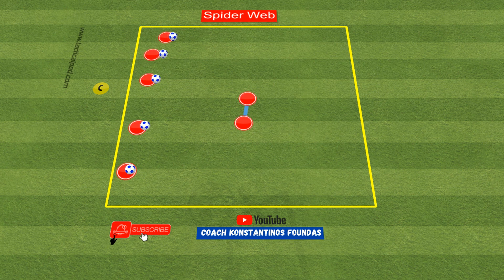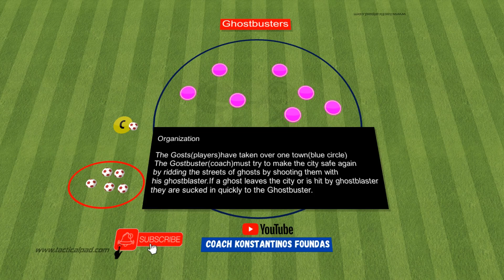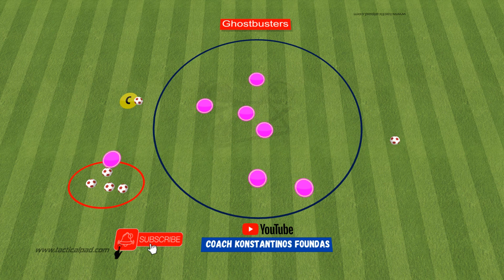🎯6 Best U6 -U8 Soccer Drills / Fun Drills For Kids (2021)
✅Pep Guardiola - 85 Passing, Rondos, Possession Games & Technical Circuits
🎯 Diego Simeone Attacking Tactics - Tactical Analysis and Sessions from Atlético Madrid's 4-4-2
🔔 Playing Soccer should always be fun and coaching kids between 4-7 years is always a challenge. They need to be kept engaged for the duration of the activity and they need to have fun while learning.Fun soccer games are a great way to introduce young players to soccer. These soccer drills for kids will help improve players ball mastery, build friendships and a desire to to continue playing the sport.Here are some activities and drills that can help coaches formulate their training sessions for younger kids.Use these 6 fun drills for kids in your young team sessions to help U5, U6, U7 & U8 kids.
0:00​​ - Intro
0:14 - exercise 1
1:32 - exercise 2
2:45 - exercise 3
4:38 - exercise 4
6:31 - exercise 5
7:45 - exercise 6
8:38 - other video